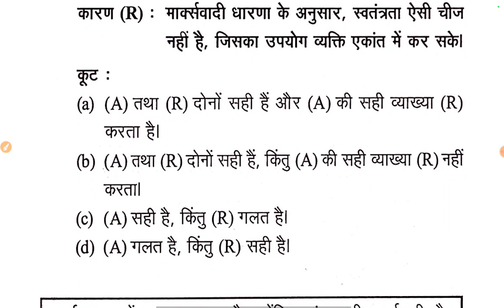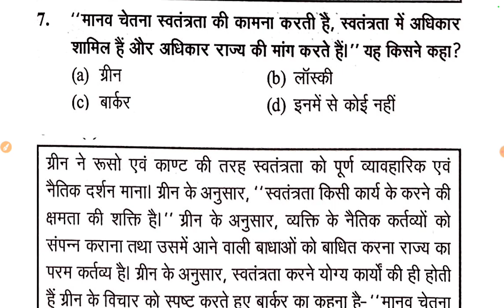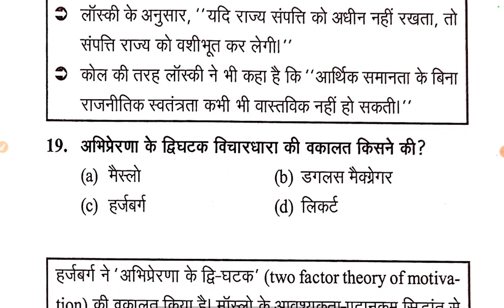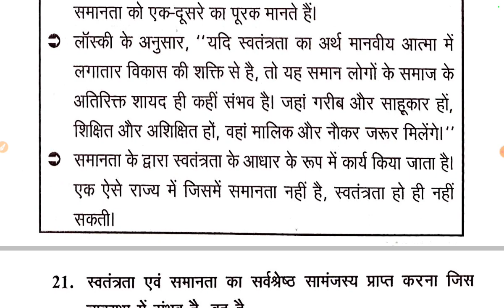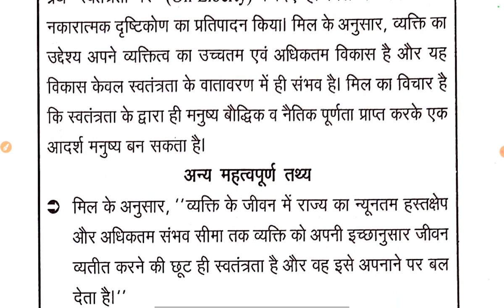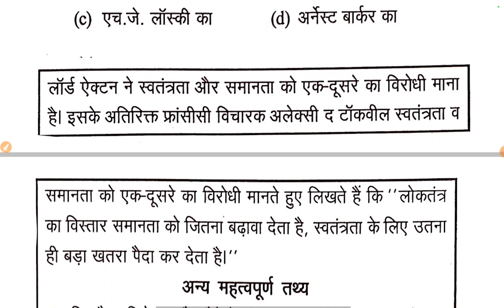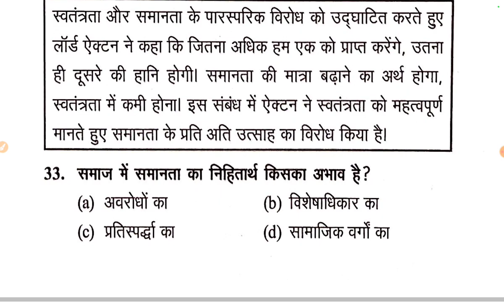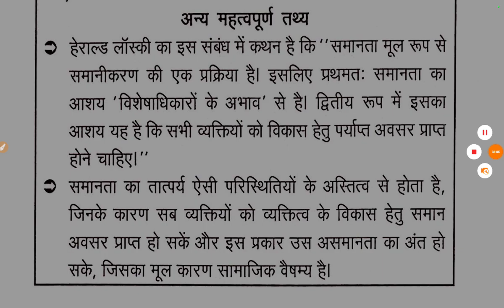Political science । स्वतंत्रता एवं समानता (1) ।